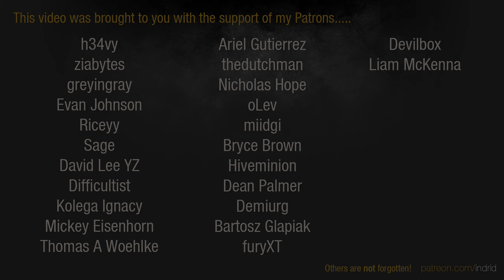Age of Wonders 3 | Halfling Arch Druid #6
Indrid faces a large and scary world with some plucky Halflings in Age of Wonders 3.

AI: Emperor
Size: Extra Large
Players: 8
Map: Land
Balanced Geography
City Founding: Off
Hero Resurgence: Auto Combat only
Max Heroes: 5
Max Hero level: 20
Seals: 100

Specializations: Creation Adept, Creation Master, Partisan

Golden Realms Expansion: Activated
Eternal Lords Expansion: Activated

Triumphant Heroes
Triumphant Heroes
V-Mods: More Heroes
Extra Support Units
Racial Class Unit Reskin
Luckless Halflings
Ceremonial Elf Guard Spear Mod
Obsidian Dragons in Dwellings
Mystical Dwelling Upgrades
Ballista
Remove Notch
Ultimate Spells Removed